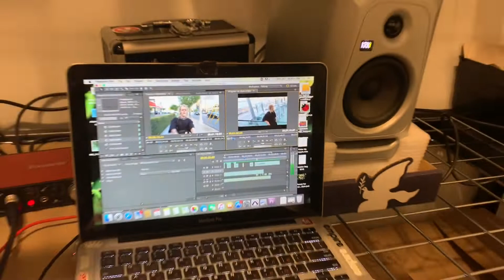YOU WONT BELIEVE WHO WALKS IN! Making It On Melrose Introduction episode 1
Welcome to the first installment of my new Vlog Series where ill be taking you on my journey throughout Los Angeles as I met new faces, make connection, and run a clothing store on Melrose Ave.

You can find the Brand on Instagram at : @ethikworldwide
you can find myself at: @reallyhighsamurai